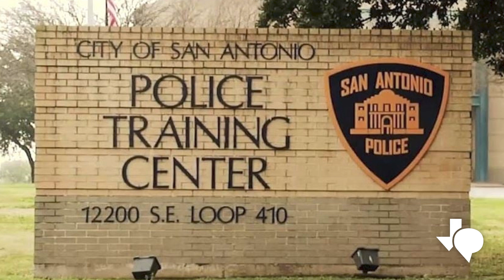DOJ sues SpaceX alleging hiring discrimination against refugees and asylum seekers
TPR Noticias Al Día, our Spanish language newscast for Thursday– DOJ sues SpaceX alleging hiring discrimination against refugees and asylum seekers. Hearing about a program that allows migrants to live and work in the US will be held today. SAPD plans to train its officers to handle mental health cases. Averie Bishop, a former Miss Texas, will run for a seat in the House of Representatives.

Support for TPR Noticias Al Día comes from Texas Mutual Insurance Company, a workers' compensation provider committed to helping Texas businesses be safe and sound. Learn more about how Texas Mutual helps protect businesses and individuals